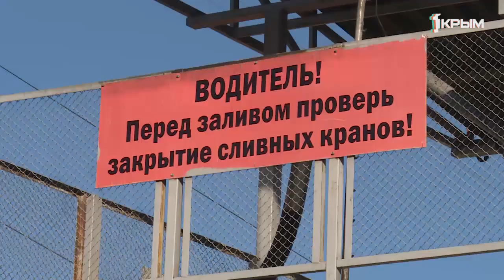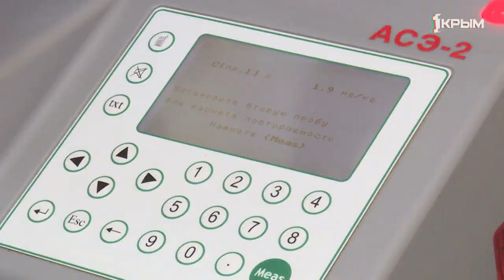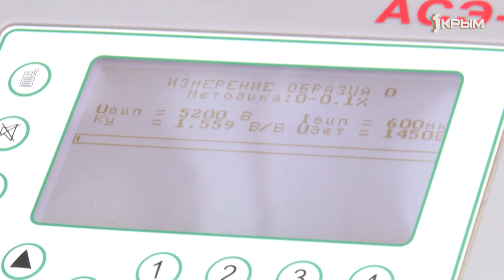Топливный путь: путешествие от завода до бака автомобиля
В Крым топливо завозят в вагонах-цистернах с материковой части России. Сразу на заправочные станции оно не попадает. Для начала его доставляют на нефтебазу, где первым делом проверяют качество.